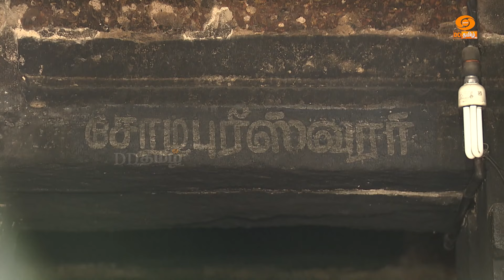Aran Naamam Aayiram | அரன் நாமம் ஆயிரம் | பகுதி - 258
Presenter : S.Ganesa Sarma